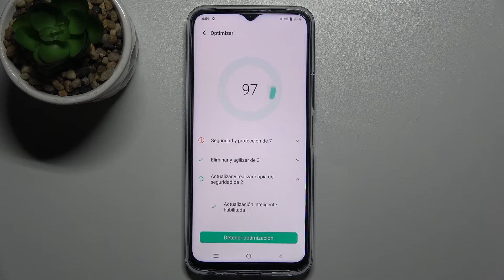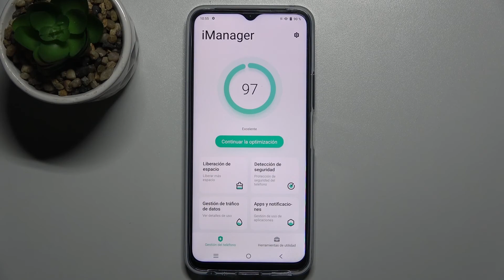Cómo sacar el máximo provecho de tu VIVO Y33s - recuperar la velocidad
¡Buenos días! En este tutorial te explicamos cómo optimizar y acelerar tu celular VIVO Y33s. Descubre con nosotros cómo mejorar el rendimiento de tu VIVO Y33s fácil y rápidamente.

¿Cómo recuperar la velocidad de un VIVO Y33s? ¿Cómo limpiar un VIVO Y33s? ¿Cómo optimizar un VIVO Y33s? ¿Cómo acelerar un VIVO Y33s? ¿Cómo mejorar el rendimiento de VIVO Y33s?